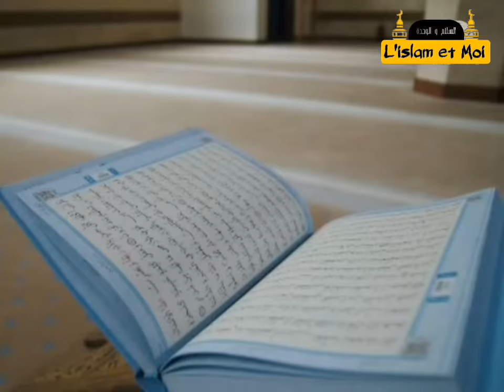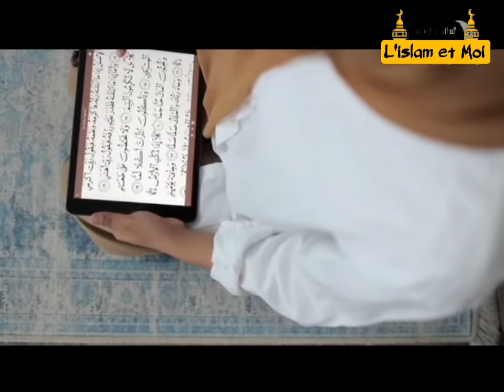Le secret de Sourate Al Fatiha pour obtenir tous tes vœux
Dans cette vidéo tu va découvrir le secret de Sourate Al Fatiha, qui te permettra d'être en possession de tes vœux.